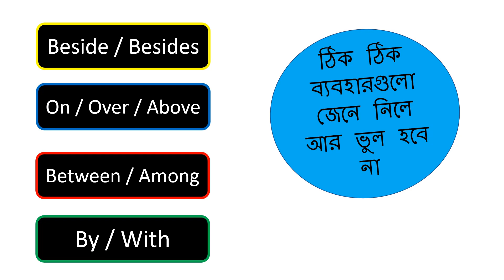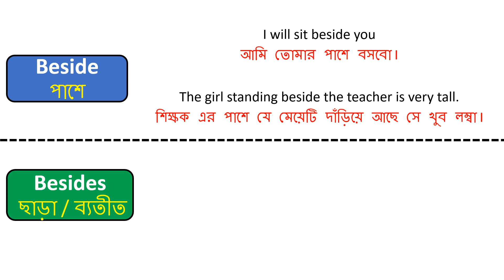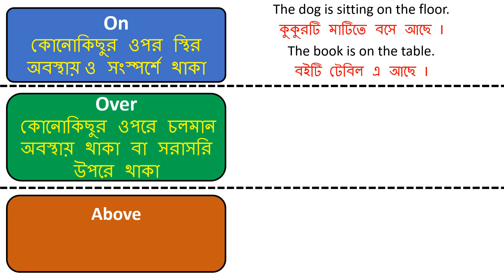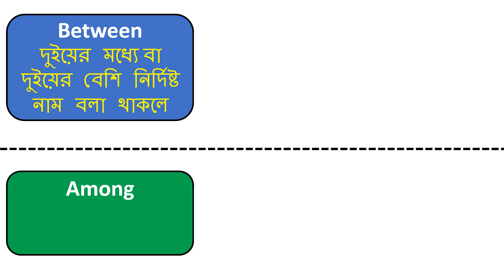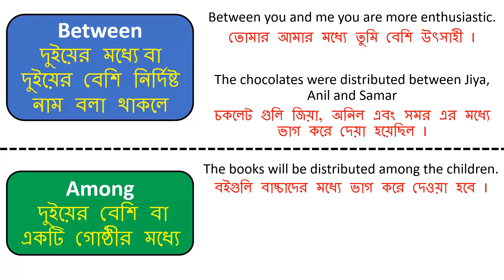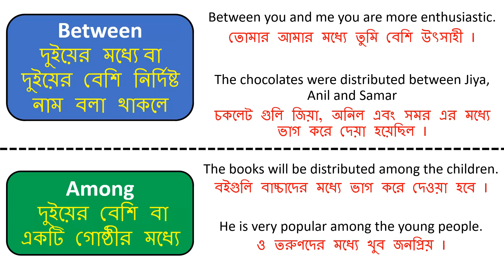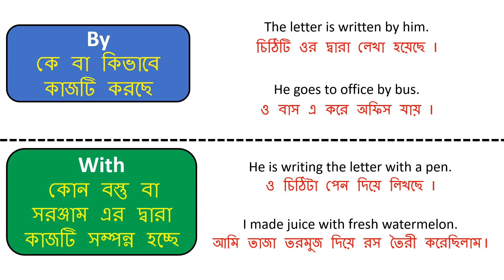Beside/Besides I On/Over/Above I Between/Among I By/With I English preposition in bangla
Difference between Beside/Besides I On/Over/Above I Between/Among I By/With I English vocabulary Bangla  meaning  সহ ব্যাখ্যা করা হয়েছে I Learn the correct use of confusing English prepositions -  Beside/Besides I On/Over/Above I Between/Among I By/With I  Learn English Grammar, English sentences and English vocabulary in Bangla.

আমার Whatsapp group join করো একেবারে বিনামূল্যে daily English শেখার content পাওয়ার জন্য

Improve your Spoken English (With Bangla meaning)

To get more such videos on English language,Business English,  IELTS, Personality Development, Confidence building, Interview skills etc. please subscribe and press the bell icon so that you get notified whenever a new video is uploaded

ABOUT ME:
Satarupa Sen
- HR consultant
- Communication skills and English language trainer
- Self Development Coach